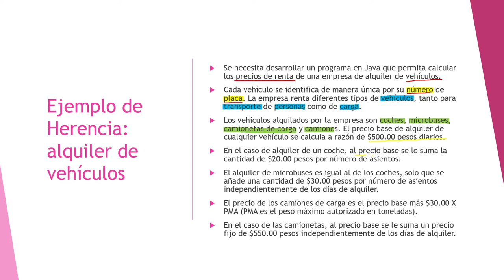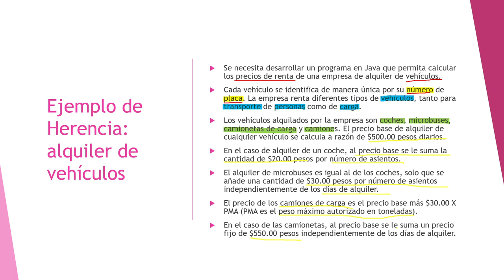Ejercicio de Alquiler de Vehículos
Se plantea el desarrollo de un sistema para una empresa de alquiler de vehículos.